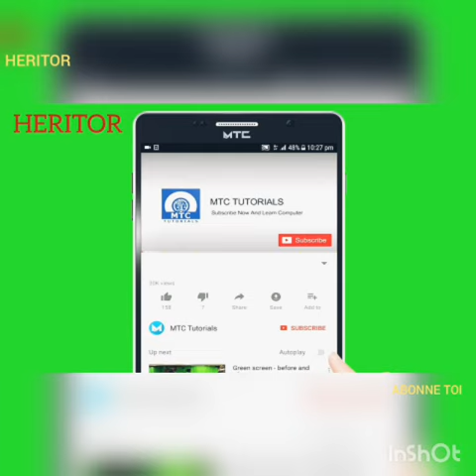INCROYABLE! LE MOLARE EST DISQUE 💿 D'OR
CONNAITRE SFM BÂCHE